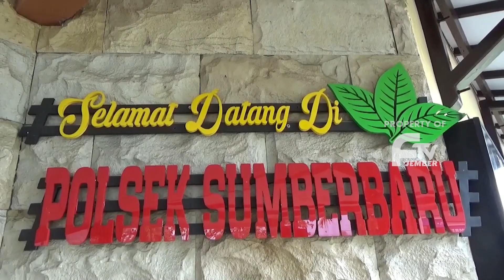PENGARUH GADGET, DUDA SUMBERBARU CABULI ANAK